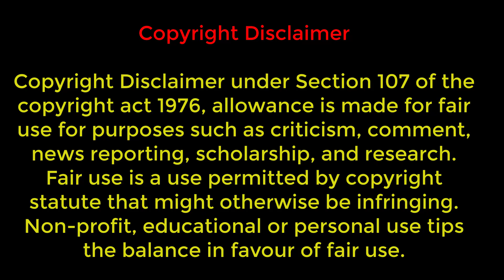ইতিহাসে ভয়ানক কিছু শাস্তি | Some of the worst punishments in history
দুনিয়াতে যখন কোন ব্যক্তি অপরাধ করে তখন পুলিশ তাকে গ্রেফতার করে, তার অপরাধ অনুযায়ি তাকে প্রাপ্ত শাস্তি দেওয়া হয়, বর্তমানে অপরাধীদের শুধুমাত্র জেল দেওয়া হয়ে থাকে, কিন্তু ইতিহাসে এমন কিছু শাস্তি রয়েছে যা আপনি কল্পনা করতে পারবেন না, আজকের এপিসোডে আমরা দেখাতে চলেছি ইতিহাসের কিছু ভয়ানক শাস্তি যা দেখলে বিশ্বাস করতে পারবেন না, তো ভিডিওটি সম্পুর্ন দেখার অনুরোধ রইল, চলুন শুরু করা যাক।

Anti-Piracy Warning:
This content is copyrighted to Mayachobi. Legal action will be taken against those who violate the copyright of the following material presented.